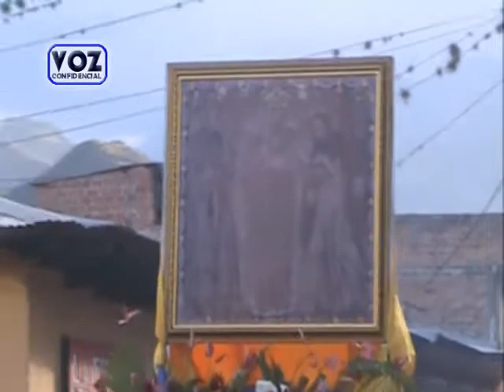M ideas Voz Confidencial mayo 4 2014 4